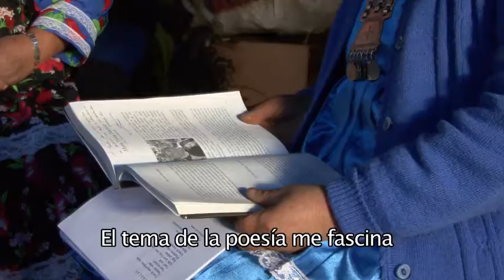Teaser Lenguas Indígenas de Chile - CAPITULO 1: Mapuche Dungun, La Palabra (María Teresa Panchillo)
Programa de la Serie LENGUAS INDIGENAS DE CHILE, producida por Visualarte y la Red por los Derechos Educativos de los Pueblos Indígenas de Chile. Emisión por Canal 13C. Estreno Domingo 17 de Mayo 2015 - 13 horas. Participa María Teresa Panchillo, poeta mapuche.